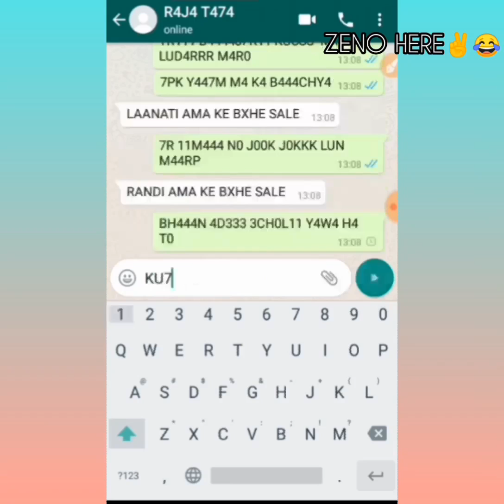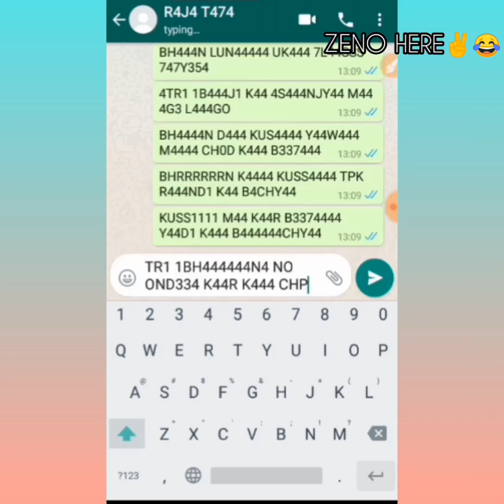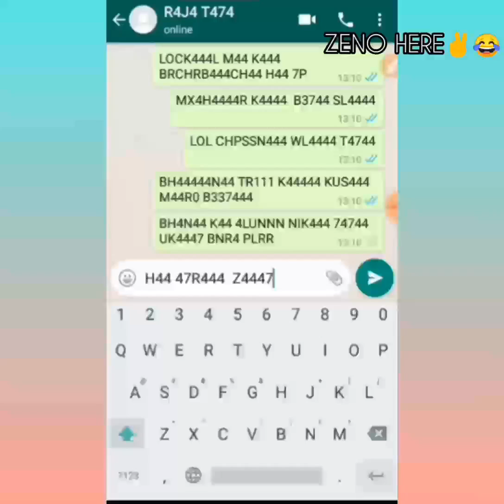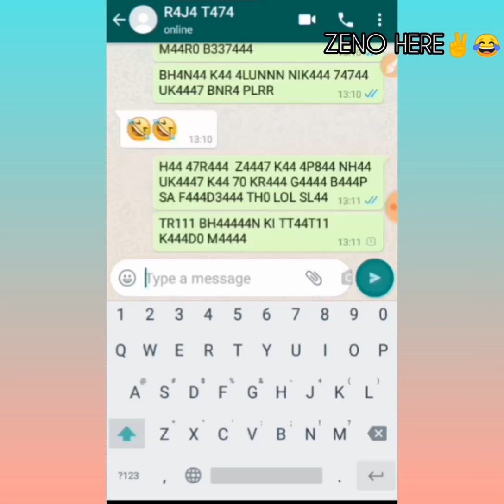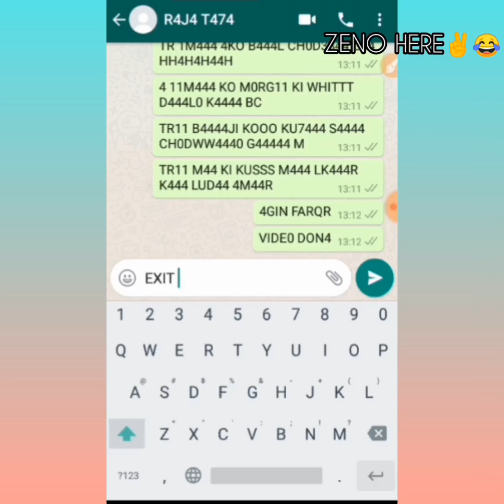Lunloch un1t 0wn3r 4l3x3nd3r r4j4 0n v1d30 b4j2 k1 sh4llw4r ch0r k4r f4r44r